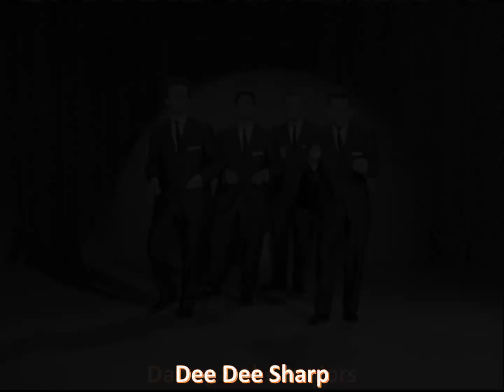Music Artists from PA (Philadelphia and Pittsburgh)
This video is one of a series of videos that contain music video clips of popular music artists that hail from a particular city/state.  This video includes artists that hail from Pennsylvania in cities such as Philadelphia and Pittsburgh.  For groups, the city is where the group formed.  For solo artists, the city is where the artist grew up, which may or may not be the birth city.  Artists are listed alphabetically.  Apologies for missing artists, the attempt is to include somewhat popular artists.  This was fixed and  UPLOADED AGAIN because it was recently blocked.